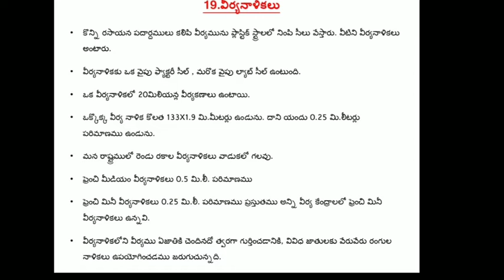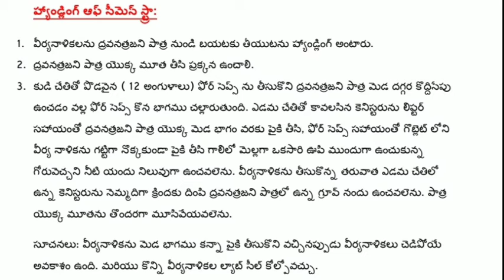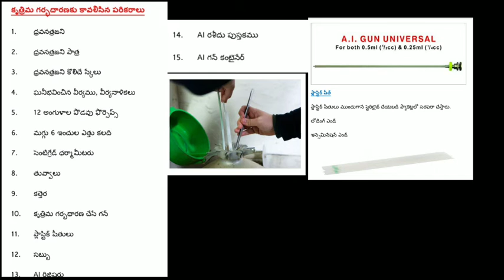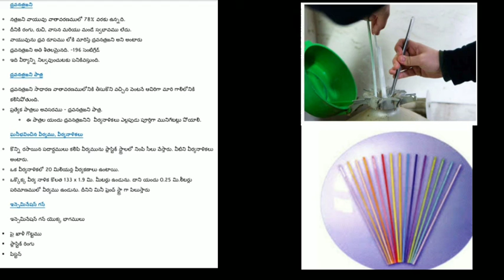SEMEN STRAWS( TELUGU)